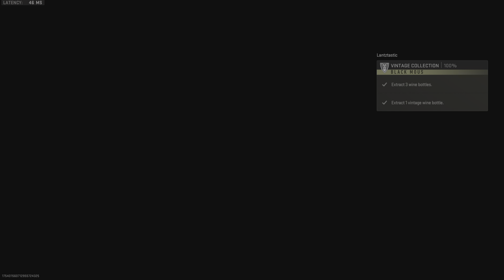Call of Duty: Modern Warfare II_20230328222805